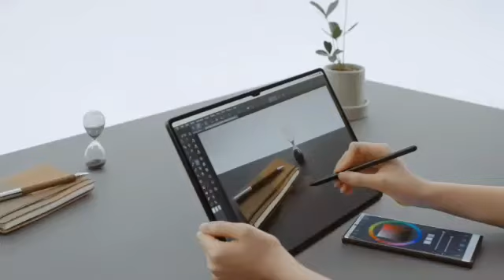نگاهی به محصولات_لوکس جدید تبلت Tab S8 ultrarfandsani(جدیدترین